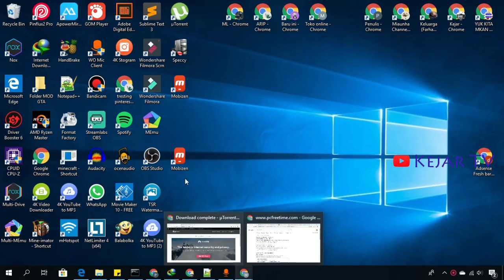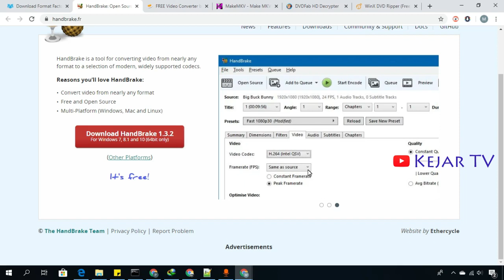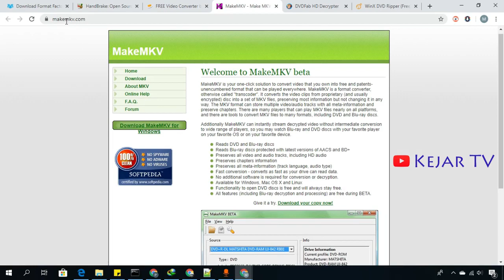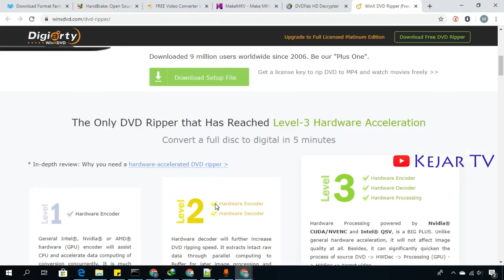Macam Macam Converter Dvd Powerfull Kinerjanya